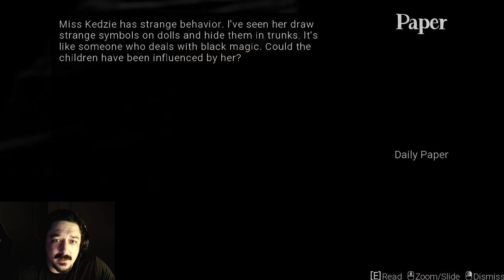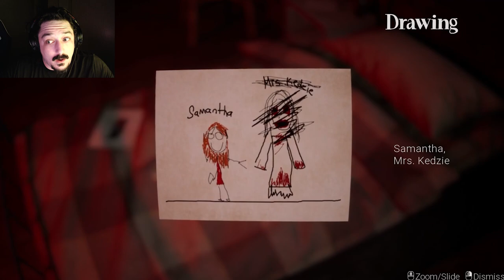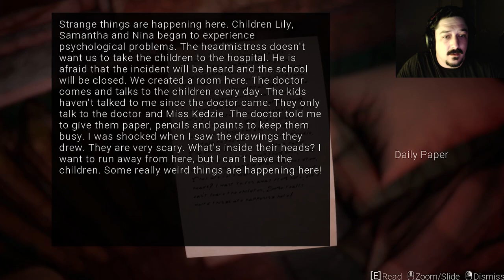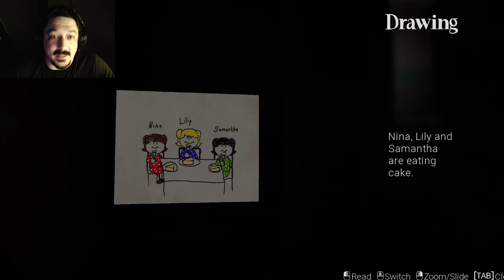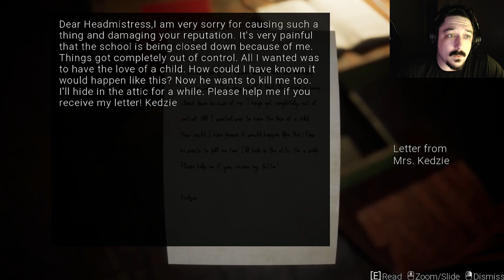I Don't Want To Play Anymore!!! - Cursed Bet Part 2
DOLLS ARE ALIVE! DOLLS ARE ALIVE! THE FRICKING DOLL IS ALIVE!
Oh lord, I'm locked in a school. I'm bleeding from my head. I got this stalker leaving me notes... The only thing that could make this worse is if I get beat up by a little school girl ghost child.
Ha. That would never happen.